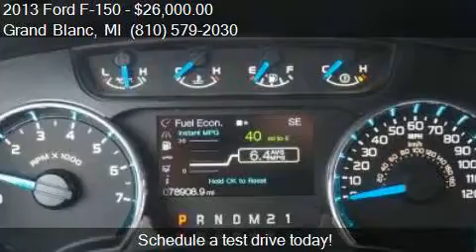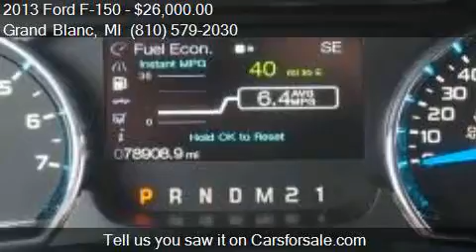2013 Ford F-150 XLT for sale in Grand Blanc, MI 48439 at Las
This 2013 Ford F-150 XLT is for sale in Grand Blanc, MI 48439 at Lasco of Grand Blanc.

Engine: 3.5L V6
Transmission: Automatic 6-Speed
Color: Gray
Mileage: 78905
Contact Lasco of Grand Blanc 5470 Ali Dr Grand Blanc, MI 48439 to test drive this 2013 Ford F-150 XLT today.